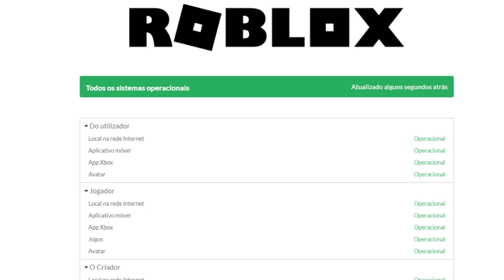ROBLOX VOLTOU! *OFICIALMENTE*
🔔 Vídeo todos os dias as ⏰ 12:00 ⏰